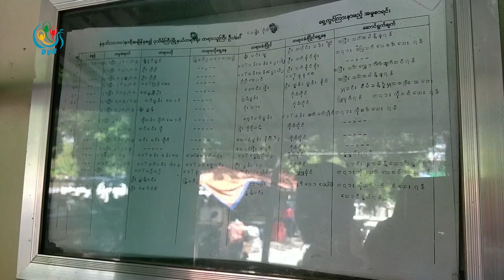DVB - တရားလိုျဖစ္သူကို မမွန္သက္ေသတင္သြင္းမႈနဲ႔ အေရးယူေပးဖို႔ ၿမိဳ႕နယ္တရားရံုးကို ဦးတုိက္ေလွ်ာက္ထား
မန်းမဟော်သဓာ အမျိုးသားရေး ကိုယ်ပိုင်အထက်တန်းကျောင်း အမှုမှာ တရားလိုဖြစ်သူကို မမှန်သက်သေတင်သွင်းမှုနဲ့ အရေးယူပေးဖို့ မြို့နယ်တရားရုံးကို ဦးတိုက်လျှောက်ထားတဲ့ ကိစ္စကို ဒီလကုန်မှာ ဆုံးဖြတ်သွားမှာပါ။ နိုင်လင်းဦး ပေးပို့ထားတာပါ
DVB TV -